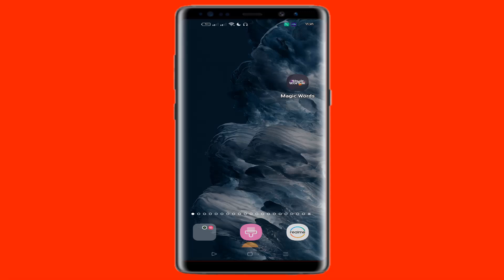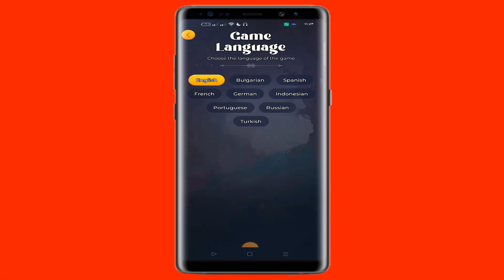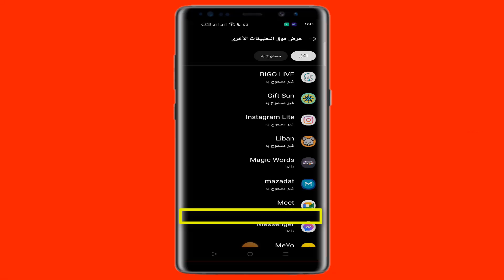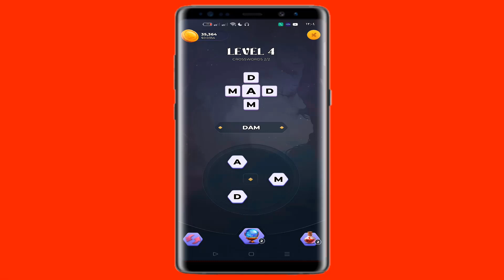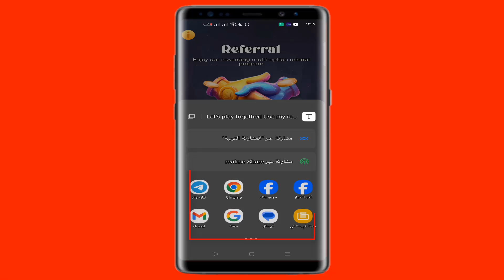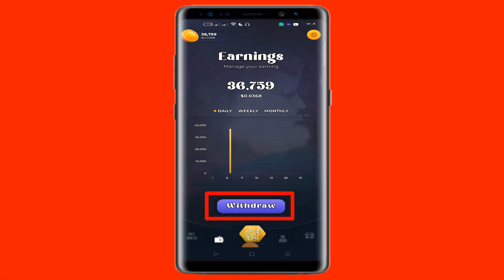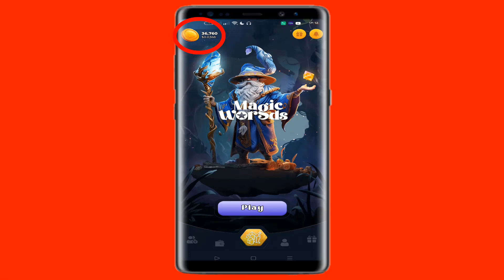طريقة كسب المال من لعبةmagic wordsوالسحب فودافون كاش وماى فورى|تطبيقات الربح من الانترنت للمبتدئين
طريقة التسجيل وربح المال من تطبيق magic words والسحب على ماى فورى او فودافون كاش او بينانس او بايبال.